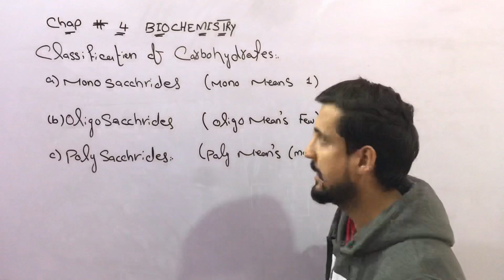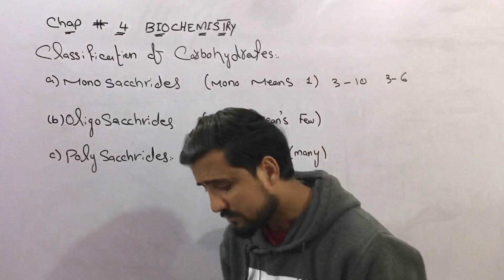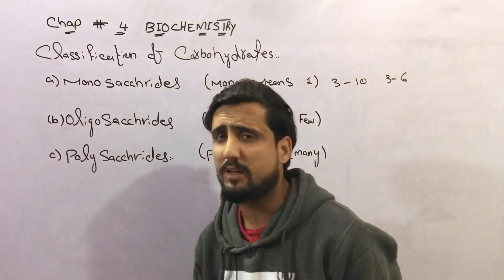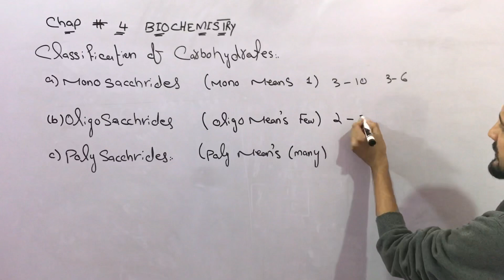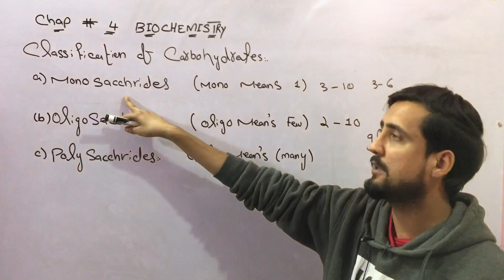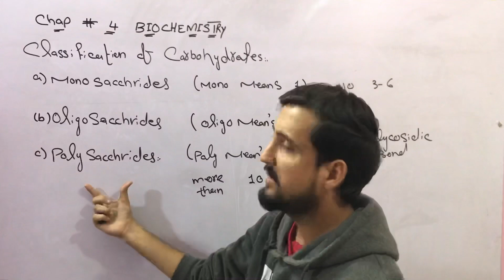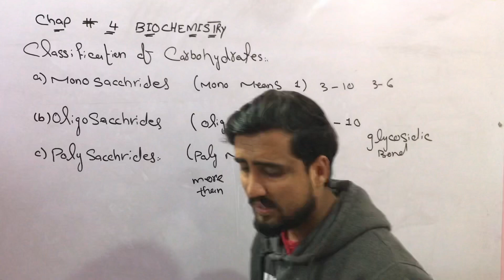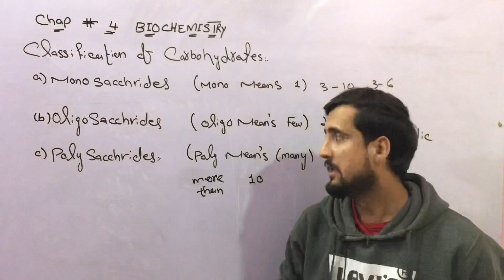Chemistry class 10 new book chapter 4 Biochemistry Monoscchride Oligoscchride & Polyscchride Sindh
Chemistry class 10 new book
Chemistry class matric new syllabus
Chemistry 4
Biochemistry
Carbohydrates
Monoscchride
Oligosacchride
Polysaccharide
Sindh text book board
Federal board
Chemistry lesson
Chemistry lecturer
Chemistry teacher